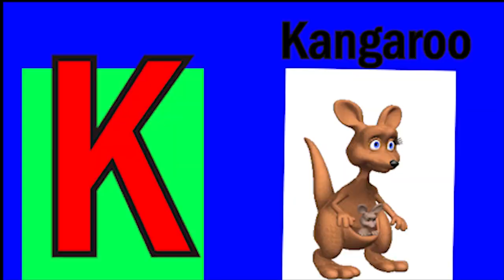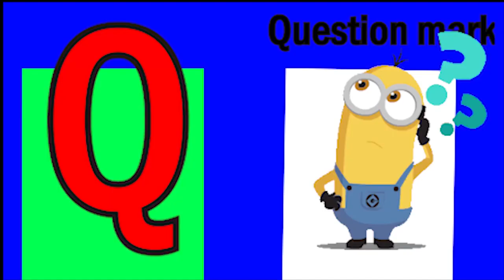ABCD Phonics song abcd Two words Nursery rhymes A to Z alphabet phonics sound Chichoo tv